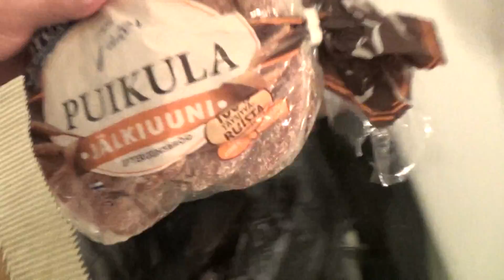Leippee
Ilimasta leippee.